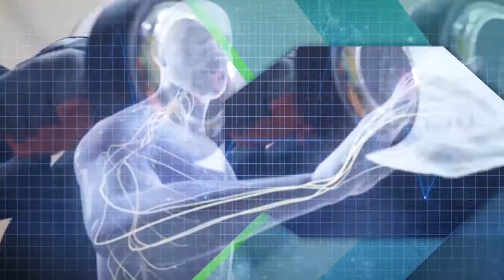VIV AN SANTE sou A.C.V avec DR. PAUL HENRY MORISSET - 8 AVRIL 2018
et Lisez votre journal quotidien LE NATIONAL